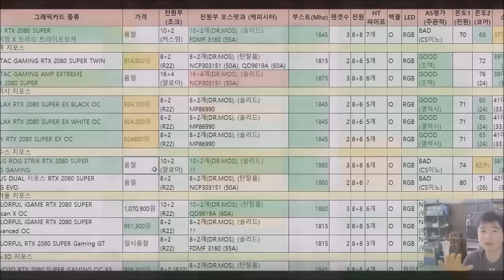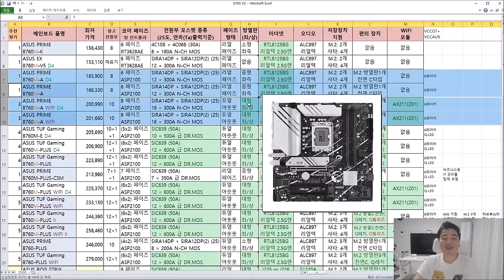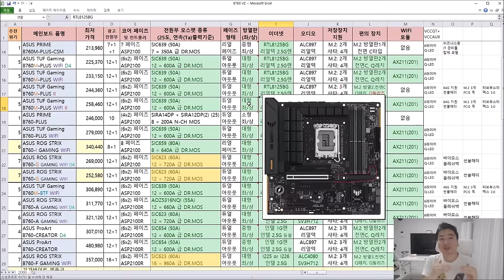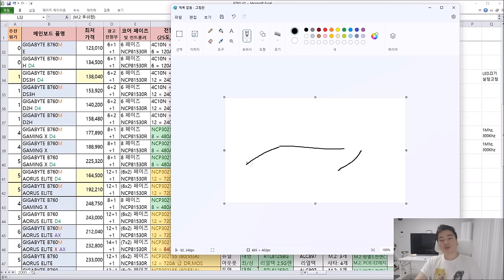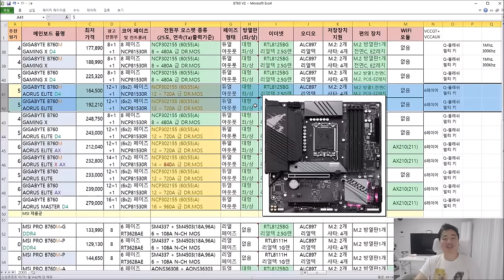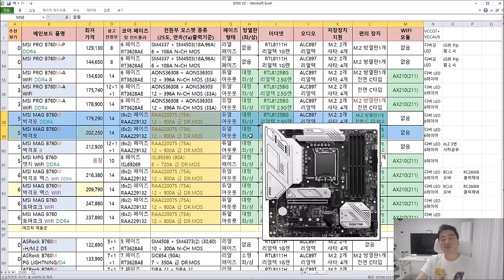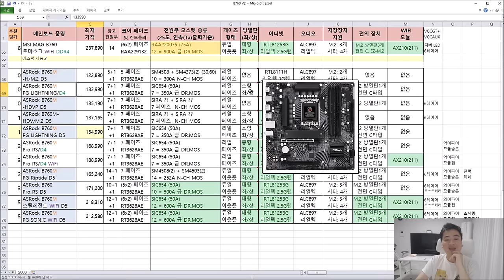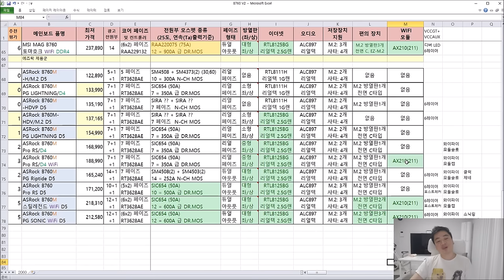(2024) B760 메인보드 품질 비교표 (가성비 비교표) - 신성조 (수정사항 고정댓글 확인)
Z690 어로스엘리트가 '땡' 처리중이라 20만원 중반대 보드의 매리트가 당장은 없지만..
품절나면 분명히 스트릭스 G 같은 20만원중반의 보드도 좋은 선택이 될겁니다